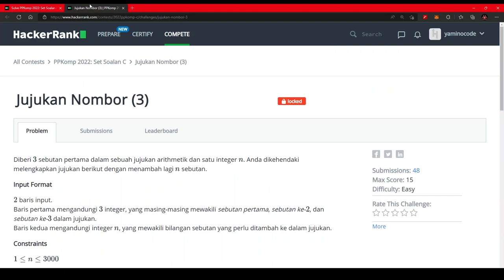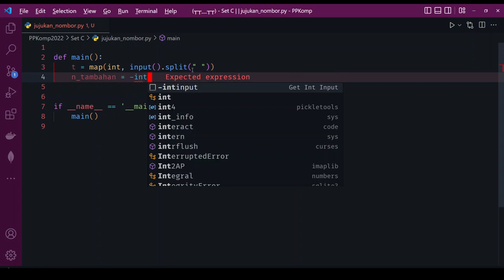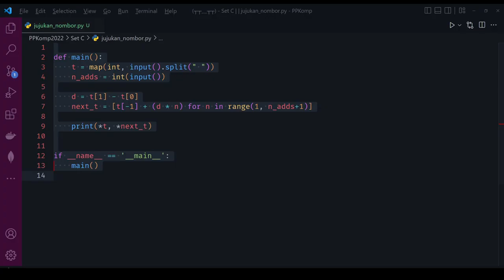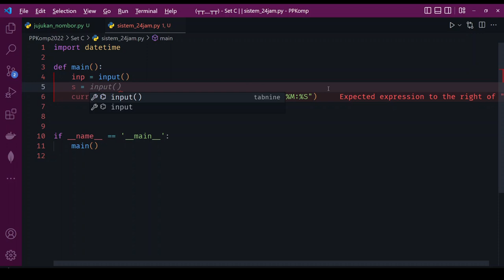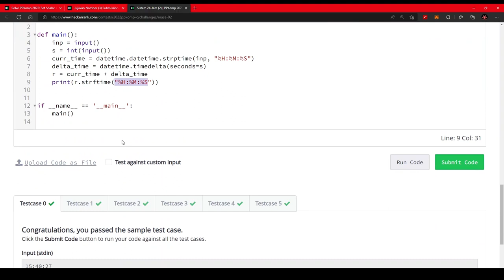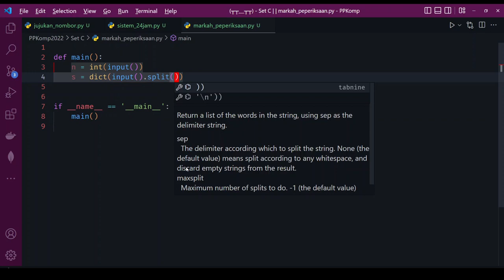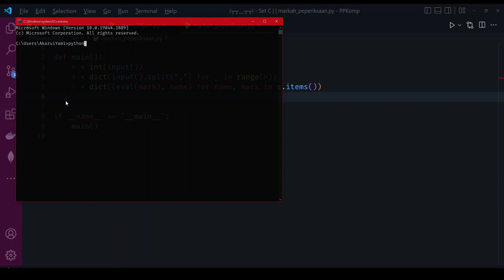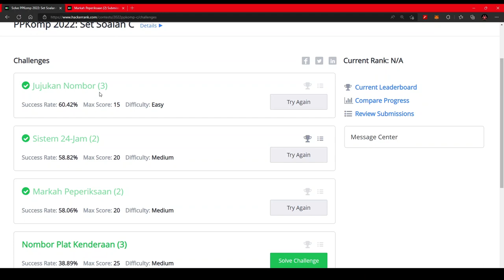【PPKomp2022】Set C: Bahagian 1 【Python3】